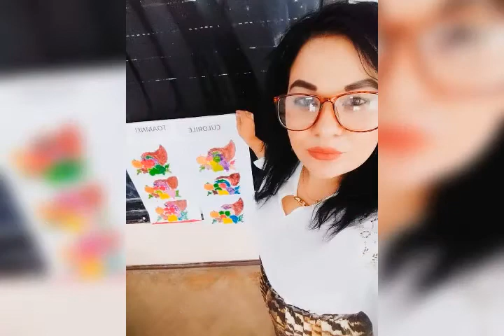Poezii by Myk # Nu oameni simplii....învățători!